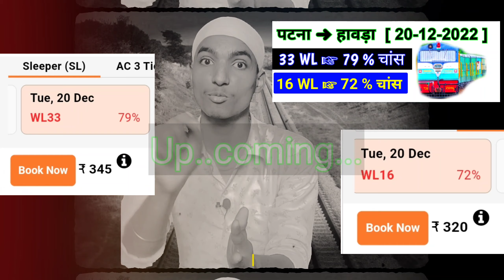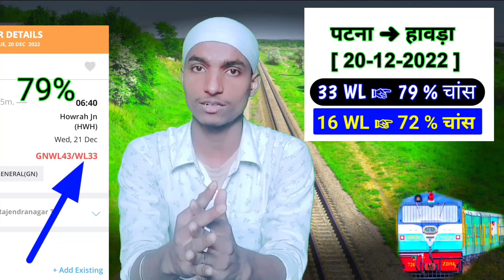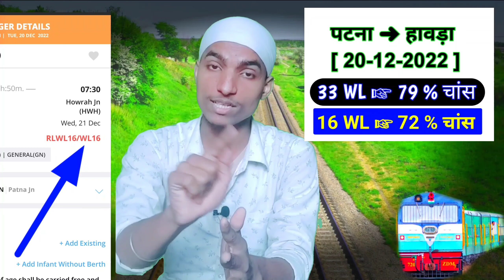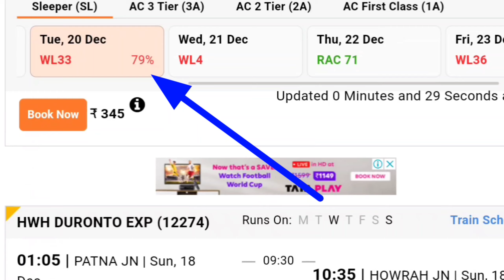Waiting list ticket aise booking karen | confirm WL vs %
About this video :-  So hello friends aaj ki is video me maine bataya hai ki
jab bhi aap waiting me ticket book karen to aapko kya resurch kar ke ticket book kare taki train chart banne tak aapka waiting ticket confirm ho jayega
Your Quories:-
waiting ticket book kaise karen
aise book karen waiting list ticket
train me waiting list ticket book karne se pahle ye dekhen